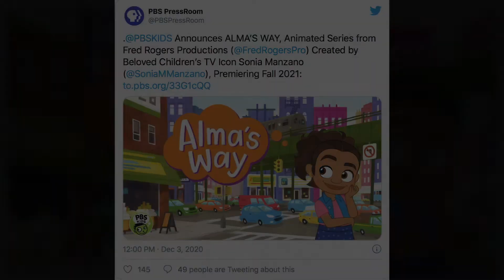Alma's Way by Summer Rose Castillo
Hello YouTube friends!! I am super happy to announce that I booked the lead role as the voice of "Alma" in the new PBS Kids animated series called, "Alma's Way"!!  I am so excited about this opportunity and can't wait for all of you to see.  Bye bye!! - Summer Rose
PBS KIDS today announced ALMA’S WAY, a new animated series from Fred Rogers Productions. The series is created by actor and writer, Sonia Manzano, who positively impacted the lives of generations as “Maria” on Sesame Street, breaking new ground as one of the first Latino characters on national television, for which she received an Emmy Lifetime Achievement Award in 2016. ALMA’S WAY gives children ages 4-6 the power to find their own answers to their problems, express what they think and feel, and recognize and respect the unique perspective of others. It is slated to debut nationwide on PBS stations, the PBS KIDS 24/7 channel, and PBS KIDS digital platforms in fall 2021.